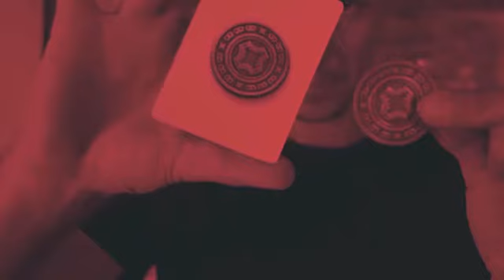Mechanic Optricks (Red) Deck by Mechanic Industries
The Optricks Red Edition - Take your magic to another dimension

The animation of the original Optricks deck from Mechanic Industries proved to be a big hit. The bold black-and-white geometric design created a hypnotic optical illusion that was perfect for card magic and flourishes. Little wonder that many were disappointed to discover it was sold out. Now this innovative deck is back, even better than before! Our expert Mechanics took the Optricks Deck in for a complete overhaul. In the process, they made changes under the hood giving you the power to create a spectacular new kind of card magic that will have your spectators hardly believing their eyes.

The first thing you'll notice with the Optricks Red Edition is that the paintwork has been resprayed a stunning red. But that's just the start! It's been supercharged by adding a brand-new assortment of some of the most innovative gaff cards imaginable. And here at Mechanic Industries, we don't just believe in giving you a brand-new shiny deck with extras as standard. We also provide you with powerful magic routines created specially to showcase these cards at their very best. With options and accessories you've previously only dreamed about, our cutting edge creativity means you will combine optical illusions and sleight of hand, creating magic the likes of which have never been seen before.

Features

- Flip-book animation
- Anamorphic Queen Gaff
- OptiBox 'Empty Box' Gaff
- Grinder Double Sider Gaff
- Double Backer
- Custom Ace of Spades
- Stylized standard court cards
- Bee Stock with Magicians Finish
- Printed by USPCC
- Exclusive Free Tutorials

Our new Anamorphic Gaff - twisting sight and bending minds

This is a totally new concept in sleight of hand. Our eye-popping anamorphic gaff card uses an optical illusion technique to open up a whole new world of exploration. Now you can use your favorite sleights and color changes in order to create routines that will astound your audiences in a whole new way. It's based around the anamorphic art concept, where your view point makes the most magical moments come to life. We're supporting this card by providing you with a host of routines and sleight combinations for easy-to-do, hard-hitting magic.

Our new OptiBox Gaff - a new angle on empty box trickery

The OptiBox Gaff is our ingenious approach to a faux 'empty box' type routine. We've come up with a gaff that is easy to implement and use - on just about any deck! You won't need any advanced sleight of hand, due to the deceptive and clever method our engineers have come up with. With fair and easy handling, this surprising effect won't arouse your audience's suspicion, but is certain to blow their minds. Even people who knew in advance what illusion we were creating were fooled by it when they first saw it!The magician will welcome this powerful concept we've created, because you can easily use it to enhance your existing routines. Or use your own creativity to develop whole new routines around it. Once again, we'll get you started by including a detailed video that teaches you how to hook up your gaff, and a couple of routine ideas to inspire you.

Our Extras - the Grinder card and the double backer

Our Grinder Coin Joker is back - with a complete visual upgrade. The realistic rendering and shadows of the new Grinder artwork link the artwork to the real world and will really play tricks with your spectators. Now it's a double-facer, with one side featuring the Grinder Coin, and the other side a very realistic tear hole. This is designed to strengthen the illusion that the coin is literally being ripped from the card into real life. It will also simplify routines like Grindout and make the handling much easier. To avoid any cold morning starts, we've created a couple of concept tutorials that will help you get the most out of this card.

We'll also include a versatile double backer with the deck. We appreciate card magic here at Mechanic Industries, so we know that you can use this to perform a wide range of magic. In addition, our videos will also show you how to use this card in conjunction with the gaffs for a seamless performance.

Join us for a fast-paced ride into a new dimension of magic with the new Optricks Red Edition.